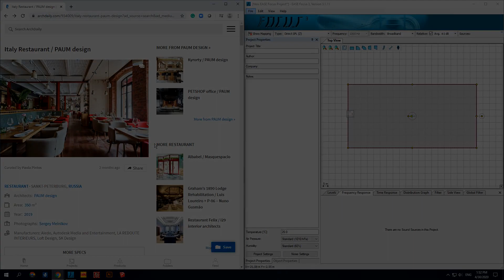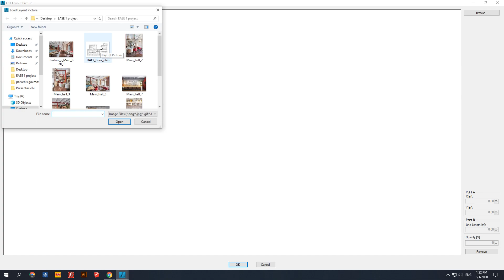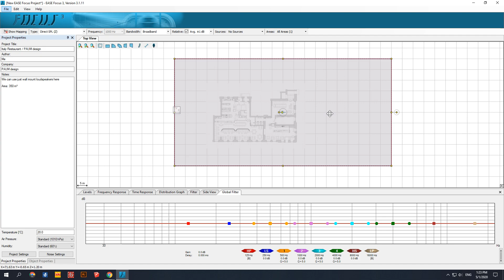EASE Focus 3 Tutorial - Universal Sound System Modeling in 3D. Calculate Restaurant Area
Best Studies of Calculation Comercial Space Part I

EASE Focus 3 is an acoustic simulation program for 3D modeling of line arrays, sub arrays, digitally steered columns, and conventional loudspeakers. Thanks to the support from major loudspeaker manufacturers, EASE Focus 3 is free software for the end-user. Based on AFMG’s leading simulation software EASE, this concept made it possible to implement a broad scope of features and functionality.

Simulate line arrays, column speakers, point sources, and subarrays
Define audience areas, section views, and receiver locations flexibly
Calculate sound coverage and frequency response immediately
Use systems of different manufacturers within one project
Use FIRmaker optimization to compute FIR filters tailored to the venue

With EASE Focus 3, system designers can simulate the acoustical performance of the complete sound system to find the optimal setup for a given venue with multiple audience areas, curved and inclining seating. Focus 3 assists the user with many intelligent features such as Auto Splay functions, Virtual EQ, and detailed analysis of sound coverage, SPL, and frequency response.